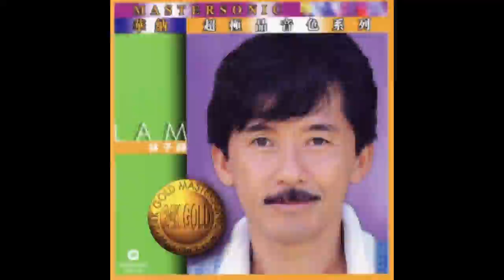Alibaba-林子祥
Hi-Fi 2.1 Sound Quality
Audio Size 26.54MB.flac

實在沒法打開她的芳心 令我每天傷心
為甚尚未打開她的芳心 未似Ali咁幸運
只要有恆心 鐵柱磨成針

自問或會鬱鬱終始一生 我有真心 有癡心 可否幫我默默問愛神

Ali AliBaba AliBaba跟蹤土匪好細心
Ali AliBaba AliBaba跟蹤土匪好勇敢

芝麻開門 芝麻開門 明白了 明白了*2

Ali AliBaba 門禁點樣打開Ali聽到真
Ali AliBaba 門禁點樣打開Ali睇到真
Open Open Open Open Sesame Sesame*2